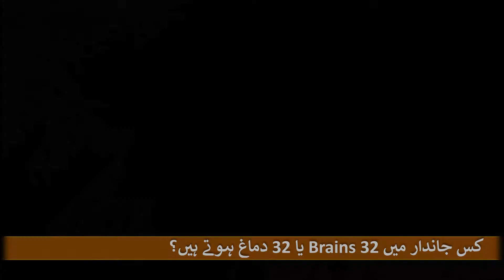Emotional Moments Of Animal's Moms |ماں تو ماں ہے جانور کی ہو یا انسان کی | Urdu, Hindi | AMC info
Hello Viewers! Pls view the complete video without skipping to support us. This video is about Emotional Moments Of Animal's Moms to protect their babies.

We will try our best to provide you authentic, actual, factual, genuine, legitimate, real, reliable and true information.
Thanks
Amjad Ch(CEO Royal Institute Of Education)

Also Credit to pixels.com, and Pixabay.com